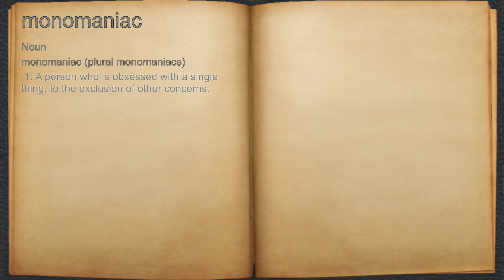What does monomaniac mean?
A spoken definition of monomaniac.

Intro Sound:
Typewriter - Tamskp